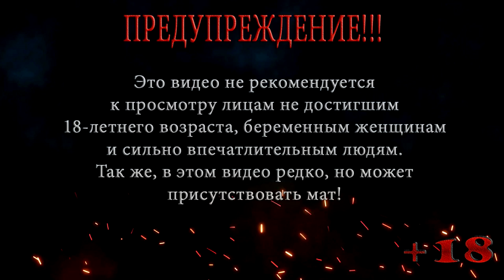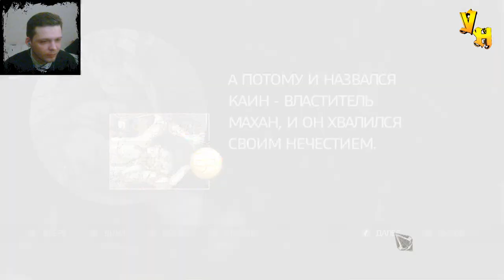Визит к Леонардо ◀ Assassin's Creed II ▶ #19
В этой серии чисто побегаем по карте Флоренции и до собираем оставшиеся вещи, после сделаем визит к Леонардо.
Смотрите 18 серию прохождение Assassin's Creed II (Визит к Леонардо ◀ Assassin's Creed II ▶ #19) (Кредо ассасина 2) и поддержите лайком, подпиской и комментарием!